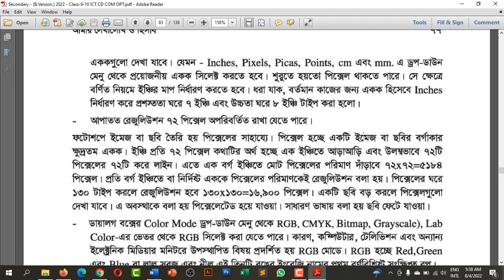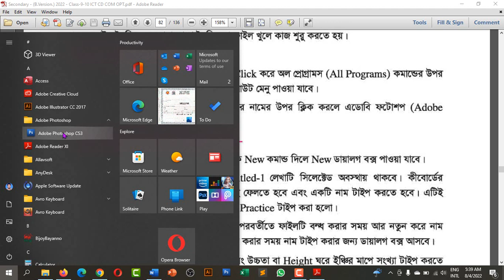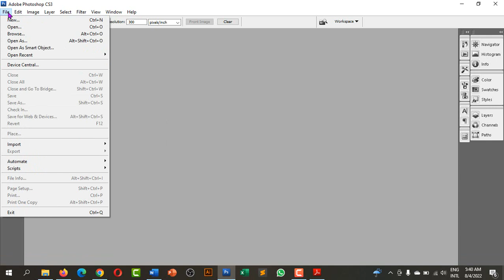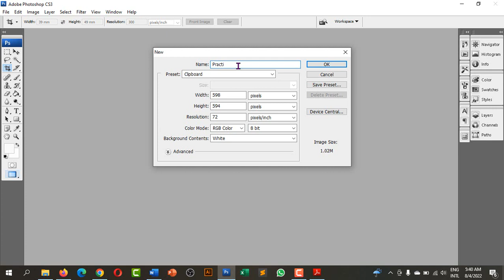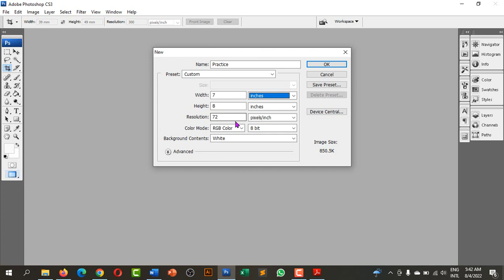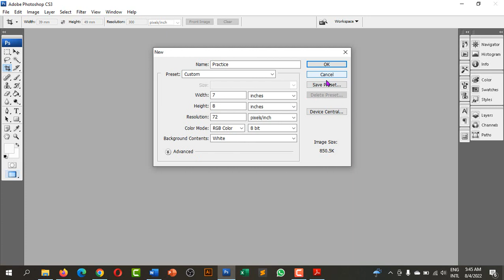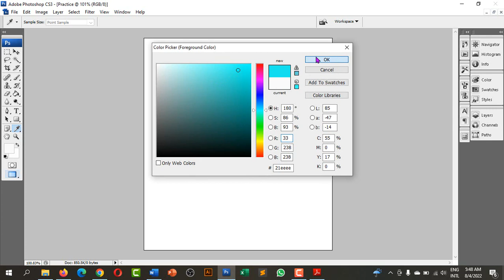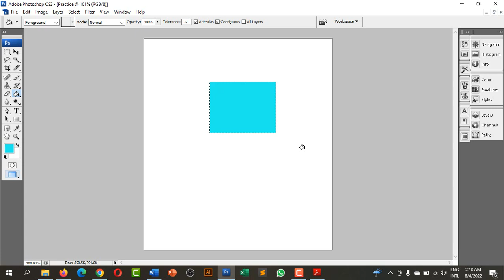এডোবি ফটোসপ চালু করা। নতুন ফাইল তৈরি করা। Start Photoshop & make a new file SSC ICT Chapter 5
নবম ও দশম শ্রেণির তথ্য ও যোগাযোগ প্রযুক্তি বইয়ের ৫ম অধ্যায়ের গ্রাফিক্স অংশের এডোবি ফটোসপ কিভাবে চালু করতে হবে এবং একটি নতুন ফাইল কিভাবে তৈরি করতে হবে, তা নিয়ে বিস্তারিত আলোচনা করার চেষ্টা করেছি।